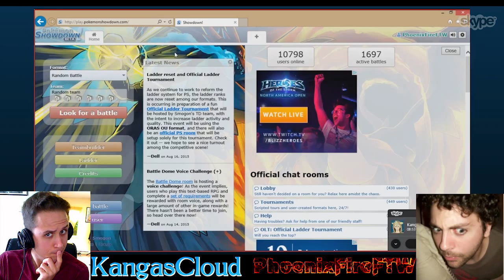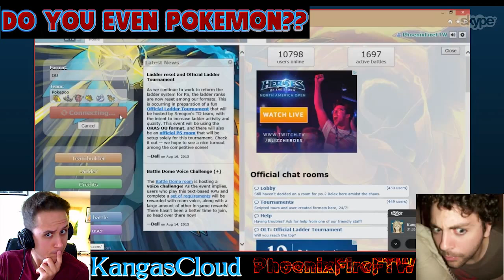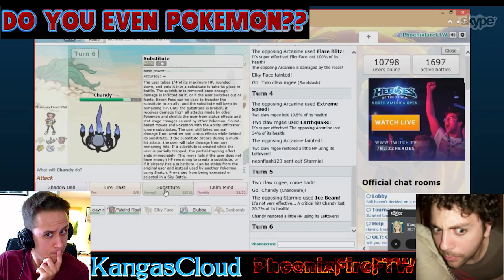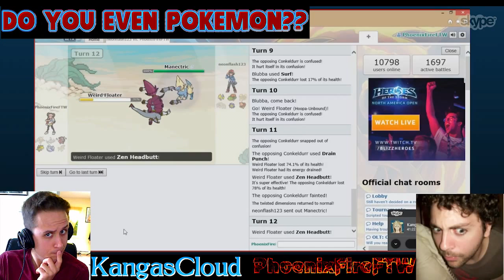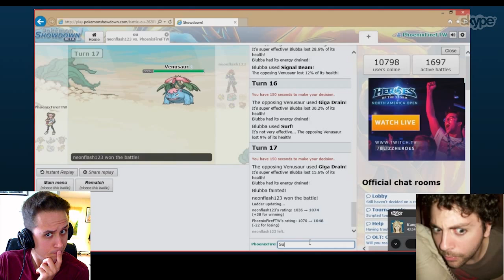Do You Even Pokemon? Episode 2: Let the Battle's Begin!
And we're BACK with my "In Real Life" friend ZACK (aka PhoenixFireFTW), a good friend of mine who has NEVER played competitive Pokemon. And guess what we decide to do... play competitive Pokemon! In this episode we start our first battles on our way to the top! Will we win? Will we lose??? Yeah... we'll probably lose... But watch to find out for sure!

To find more awesome remixes like the one I used in this vid: